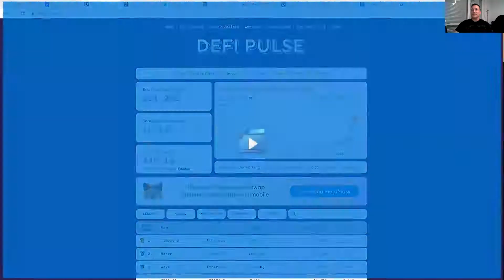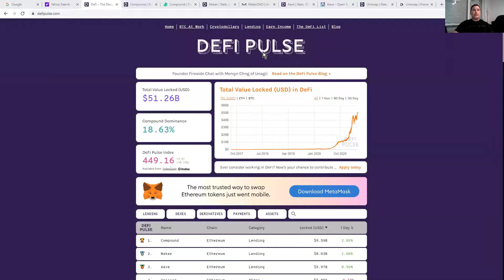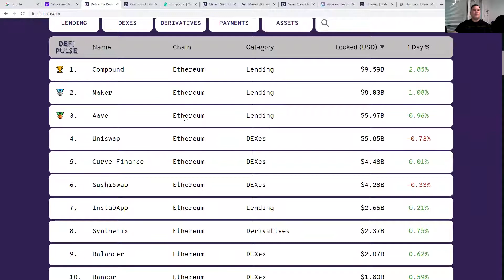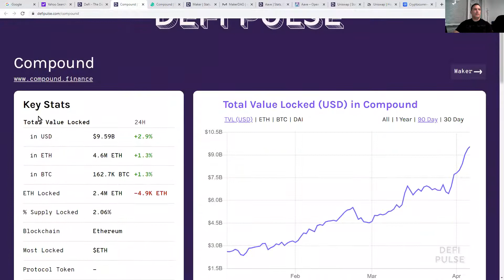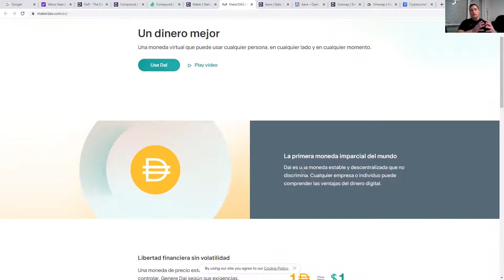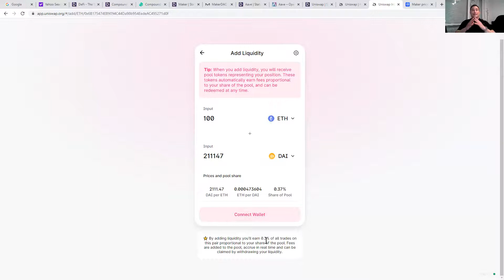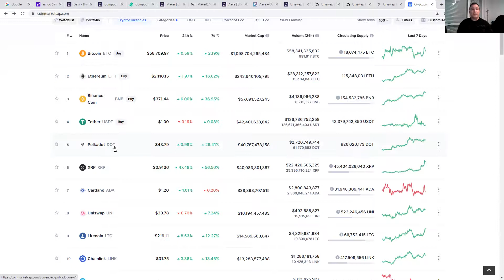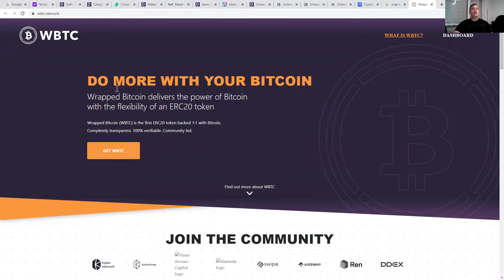¿Que son las DeFi?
Cuales son los principales proyectos y que Capital se maneja en este interesante sector. Como todos los Lunes de Educación Crypto 5:00pm Venezuela / 11:00pm España